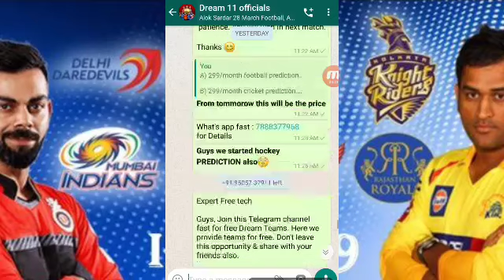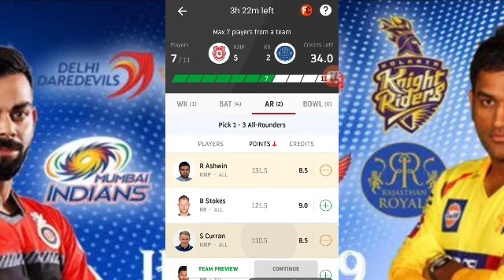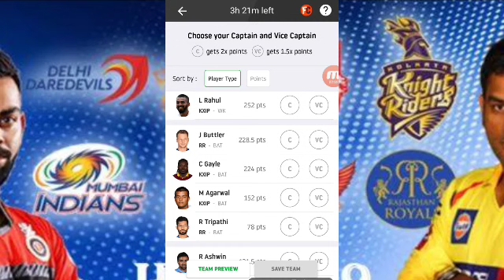K11P VS RR EXPERT DREAM11 PRIDICTION || 16 APRIL 2019